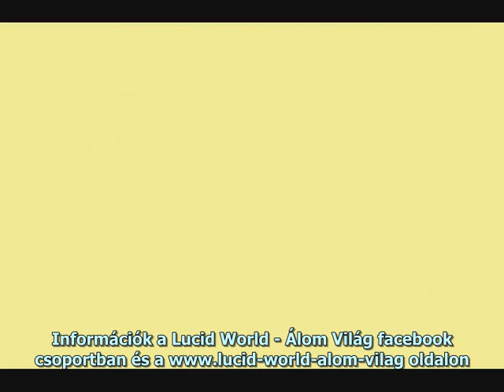Tudatos álmodás - Tolték titkok Sergio Maganatól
A világhírű mexikói gyógyító, Sergio Ocelocoyotl, november 10-13-ig két kétnapos elméleti és gyakorlatai képzés keretében adja át lenyűgöző nahuatl hagyomány és a Tol leszármazási ág több mint 5000 éve őrzött titkos tudását. Kiválasztott 'tudás hordozóként' beavatott a nahualizmus több ágának 2012-ig rejtett ismereteiben, tudományában és használja, tanítja a gyakorlatait.
A csoportokat angol nyelven tartjuk, magyar fordítással.

A csoportok rövid ismertetője:
Obszidián tükör – Találkozás a tudatalattival (Fekete Tezcatlipoca)
A legelemibb, legalapvetőbb kollektív és egyéni viselkedési- és gondolati-mintázatok, félelmek felismerése, transzformálása és eltüntetése a tükörben (mint portálban) légzés technikák és percepció váltás segítségével. A gyakorlatok segítségével megérted és megtapasztalod az univerzum és az emberi tudatosság működését; ezáltal magad és mások életét is transzformálni tudod majd könnyedebbé és egész-ségesebbé.
Életed legnagyszerűbb lehetőségei elérhetővé és kézzelfoghatóvá vállnak.
A tolték titok: Nahualizmus, a tudatos álmok hatalma, az álmodás/álmodó ereje
Az ősi mexikóiak szerint a legegyszerűbb, legdirektebb módja a tudatos élet - és minden evvel járó csodás képesség – elsajátításának a tudatosan, éberen irányított álmok gyakorlatain át vezet. A kívánt valóság megteremtése álomban a megfigyelő és a megfigyelt, avagy a nahual (az alvó én) és a tonal (az ébrenléti én) összekapcsolásával. Többek között, megtanulod meghívni az Ősöket és Bölcs Segítőket útmutatásaik és bölcsességük, tudásuk és tapasztalataik megosztására.

Facebook csoport kérdések, tapasztalatok, információ csere: Lucid – World Álom - Világ